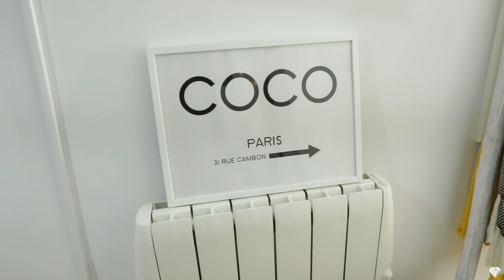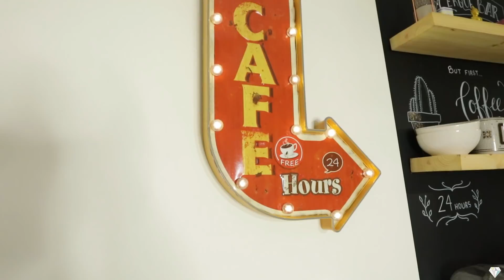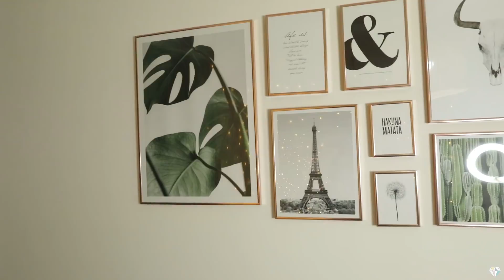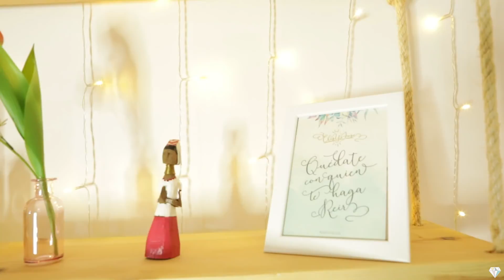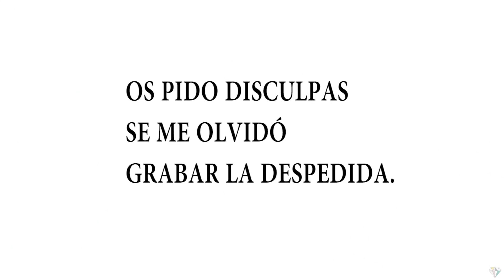HOUSE TOUR-CAMBIOS SALÓN Y HABITACIÓN-CRISTINA CERQUEIRAS ( 16-12-18)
Hola amores!!!
Hoy os traigo un video de los cambios que hicimos en el salón y la habitación. Os pido mil disculpas por el final, se me olvidó grabar la despedida (soy un desastre)
Os mando un besito enorme y gracias por vuestra comprensión.